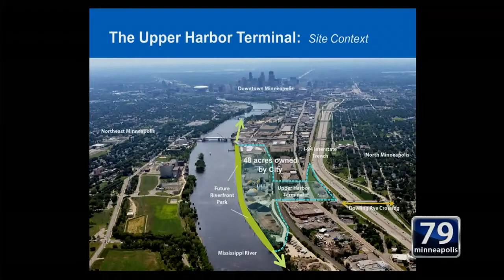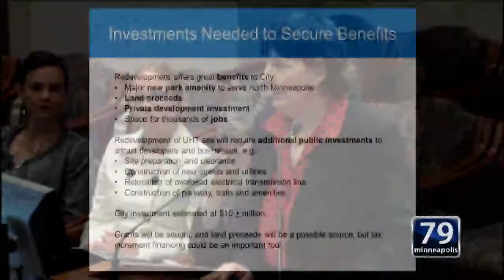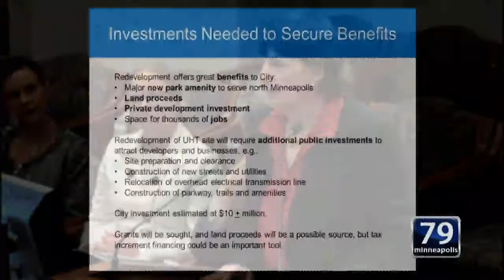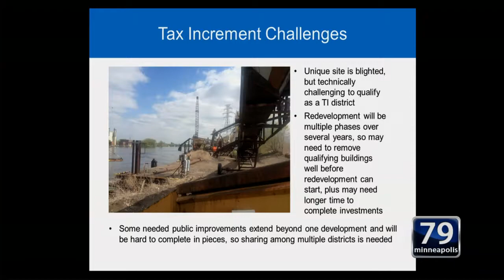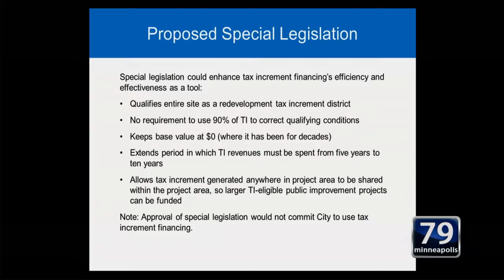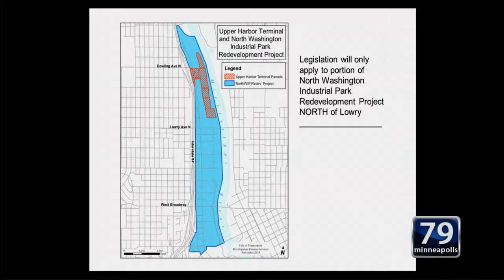November 6, 2014 Intergovernmental Relations Committee Meeting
Minneapolis Intergovernmental Relations Committee Meeting